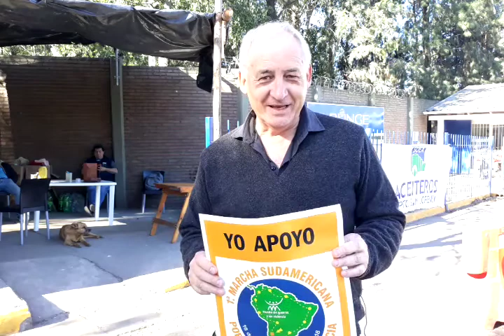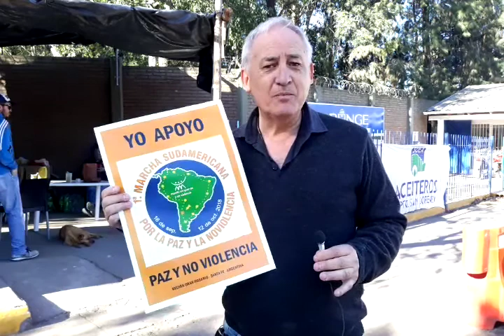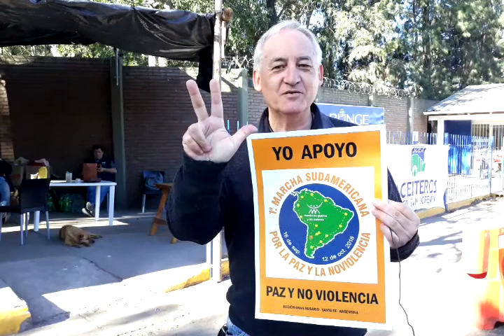GGF 2 DE OCTUBRE DIA INTERNACIONAL DE LA NO VIOLENCIA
Filmado en PGSM, provincia de Santa Fe, Argentina, 2 OCTUBRE 2018

+Info:
Rosarinos.com, Sanlorencinos.com, Puertenses.com.ar
EncuentroDeColectividades.com, Colectividades.com.ar